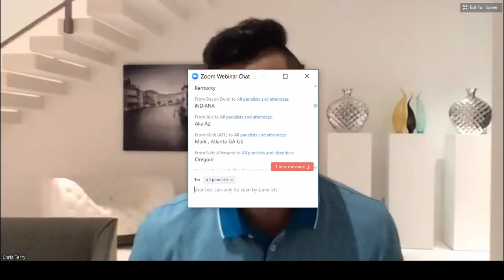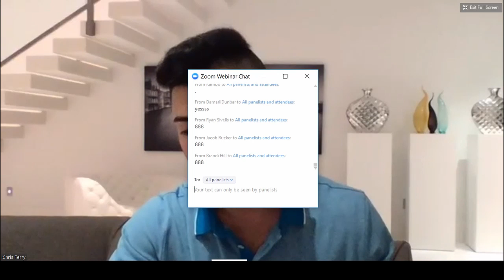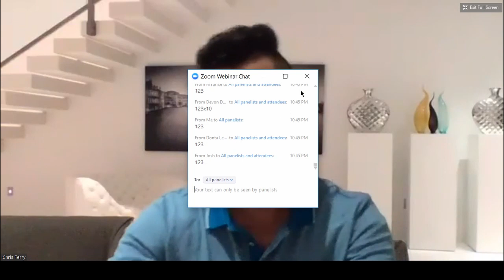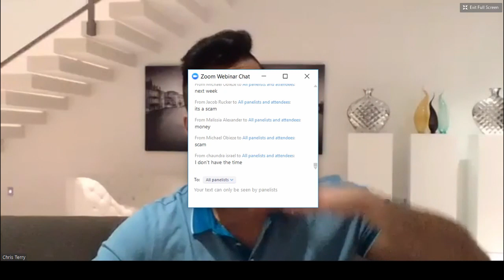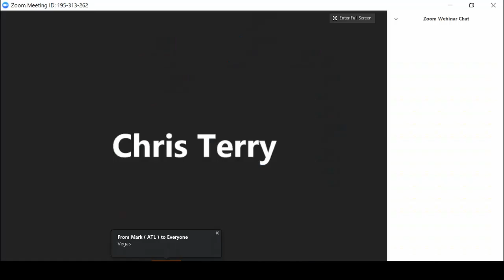Alex Morton 7 Figure Mentorship Call